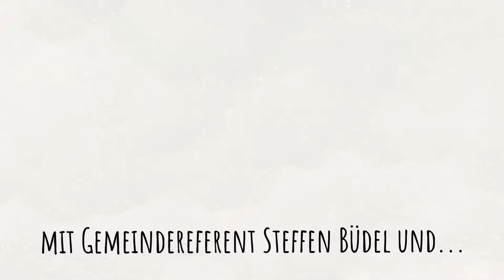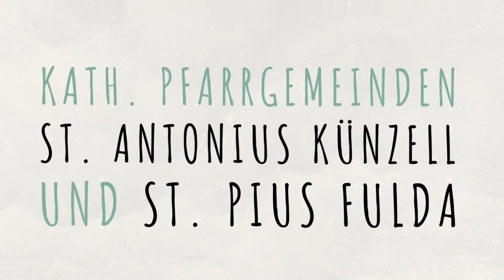PFAKT (16.03.2021)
Bleiben oder kommen Sie in Kontakt!
Kath. Pfarrgemeinden St. Antonius Künzell und St. Pius Fulda
Besuchen Sie unsere Homepages: